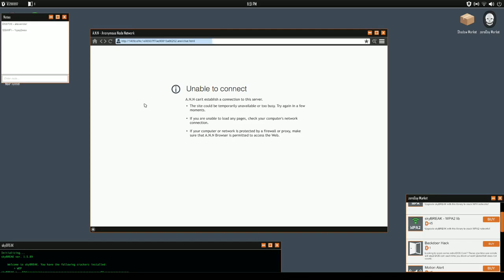Churro Talks to a Girl? MahoHuh